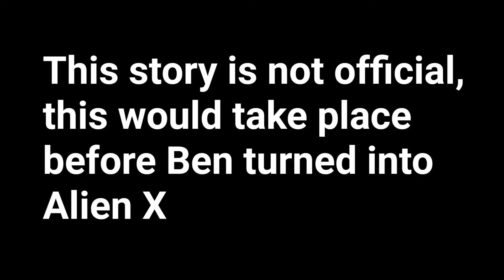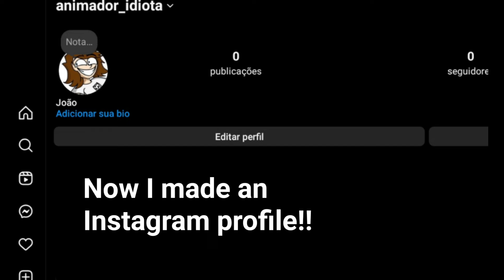Ben 10 Carnitrix Swampfire Transformation (ANIMATION)